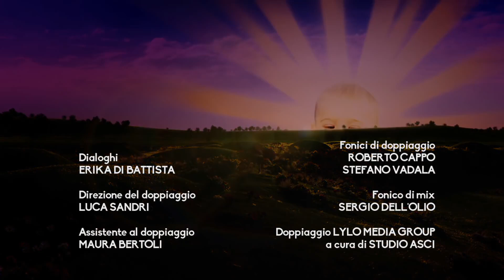Teletubbies Italiano episodi completi | IMPRONTE di FANGO | 1513